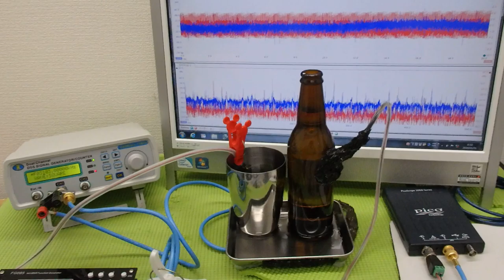超音波プローブの発振制御による振動評価技術 ultrasonic-labo